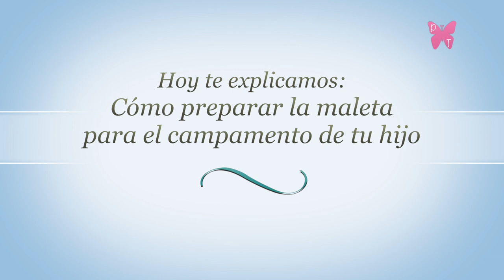Cómo preparar la maleta de los niños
Se acerca el verano y nuestros hijos se van de campamento. En este vídeo os enseño cómo preparar la maleta de los niños para cuando se van de campamento o fin de semana. Con este sistema les resultará muy sencillo encontrar las cosas, además de mantener la maleta siempre ordenada.

Puedes visitar también mi blog, donde encontrarás otros muchos consejos.

Saludos.